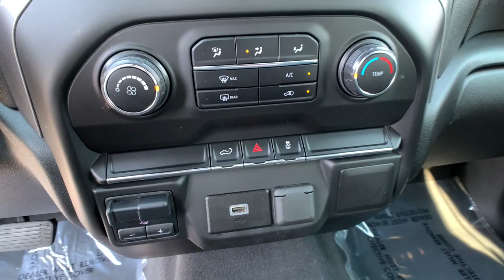2020 Chevrolet Silverado 2500HD Spartanburg, Cowpens, Rosewood, Roebuck, Boiling Springs, SC P3416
Silver Ice Metallic Used 2020 Chevrolet Silverado 2500HD available in Spartanburg, SC at Greenway Chevrolet of Spartanburg. Servicing the Spartanburg, Cowpens, Rosewood, Roebuck, Boiling Springs, SC area.
2020 Chevrolet Silverado 2500HD Custom - Stock#: P3416 - VIN#: 1GC4YME79LF120565

Call Today, 6-Speed Automatic, 4WD, Gideon/Very Dark Atmosphere w/Cloth Seat Trim, 170 Amp Alternator, 2-Speed Electronic Shift Transfer Case, 3.73 Rear Axle Ratio, 4-Wheel Disc Brakes, 6 Speakers, 6-Speaker Audio System, 720 Cold-Cranking Amps Heavy-Duty Battery, ABS brakes, Air Conditioning, AM/FM radio, Apple CarPlay/Android Auto, Black Mirror Caps, Bluetooth For Phone, Body Color Front Grille, Brake assist, Delay-off headlights, Dual front impact airbags, Dual front side impact airbags, Electronic Cruise Control w/Set & Resume Speed, Electronic Stability Control, Exterior Parking Camera Rear, Front anti-roll bar, Front Center Armrest, Front wheel independent suspension, Fully automatic headlights, Heated door mirrors, Heated Vertical Trailering Mirrors, Locking Tailgate, Low tire pressure warning, Manual Tilt-Wheel Steering Column, Occupant sensing airbag, Overhead airbag, Panic alarm, Power Door Locks, Power door mirrors, Power Front Windows w/Driver Express Up/Down, Power Front Windows w/Passenger Express Down, Power Rear Windows w/Express Down, Power steering, Power windows, Premium audio system: Chevrolet Infotainment 3, Radio: Chevrolet Infotainment 3 System, Rear 60/40 Folding Bench Seat (Folds Up), Rear step bumper, Remote Keyless Entry, Remote keyless entry, Speed control, Suspension Package, Traction control, Turn signal indicator mirrors, Wheels: 20 Machined Alum w/Black Painted Accents.brbrCARFAX One-Owner. Clean CARFAX.brbrbrAll pricing and details are believed to be accurate. Retail prices on used vehicles are based on market demand and supply; and are obtained using sites including but not limited to NADA, KBB, and Black Book. Prices are subject to change. Pictures are for illustration purposes only and are subject to prior sale. Adjusted price does not include reconditioning, dealer addendum, dealer installed accessories, tax, tag, title, registration fees, and luxcare are additional. Prices include a $750 finance bonus discount and $750 trade discount. A loan must be acquired using Greenway Chevrolet's finance resources and trade must be 2010 or newer with less than 150,000 miles. The dealer closing fee of $299.00 is included in the advertised price. See dealer for details.
Suspension Package,6 Speakers,6-Speaker Audio System,AM/FM radio,Premium audio system: Chevrolet Infotainment 3,Radio: Chevrolet Infotainment 3 System,Air Conditioning,Bluetooth For Phone,Power Front Windows w/Driver Express Up/Down,Power Front Windows w/Passenger Express Down,Power Rear Windows w/Express Down,Power steering,Power windows,Remote Keyless Entry,Remote keyless entry,Manual Tilt-Wheel Steering Column,Traction control,4-Wheel Disc Brakes,ABS brakes,Dual front impact airbags,Dual front side impact airbags,Front anti-roll bar,Front wheel independent suspension,Locking Tailgate,Low tire pressure warning,Occupant sensing airbag,Overhead airbag,Power Door Locks,Brake assist,Electronic Stability Control,Exterior Parking Camera Rear,Delay-off headlights,Fully automatic headlights,Panic alarm,Electronic Cruise Control w/Set & Resume Speed,Speed control,2-Speed Electronic Shift Transfer Case,170 Amp Alternator,720 Cold-Cranking Amps Heavy-Duty Battery,Black Mirror Caps,Body Color Front Grille,Heated door mirrors,Heated Vertical Trailering Mirrors,Manual Tailgate Function w/No EZ Lift,Power door mirrors,Rear step bumper,Turn signal indicator mirrors,3.5 Diagonal Monochromatic Display DIC,Apple CarPlay/Android Auto,Cloth Seat Trim,Color-Keyed Carpeting Floor Covering,Driver door bin,Front 40/20/40 Split-Bench Seat w/No Storage,Front reading lights,Front Rubberized Vinyl Floor Mats,Illuminated entry,Outside temperature display,Overhead console,Passenger vanity mirror,Rear reading lights,Rear Rubberized Vinyl Floor Mats,Tachometer,Tilt steering wheel,Trip computer,Voltmeter,Front Center Armrest,Rear 60/40 Folding Bench Seat (Folds Up),Split folding rear seat,Passenger door bin,Alloy wheels,Wheels: 20 Machined Alum w/Black Painted Accents,Deep-Tinted Glass,Variably intermittent wipers,3.73 Rear Axle Ratio,DELIVERY AVAILABLE,Call Today